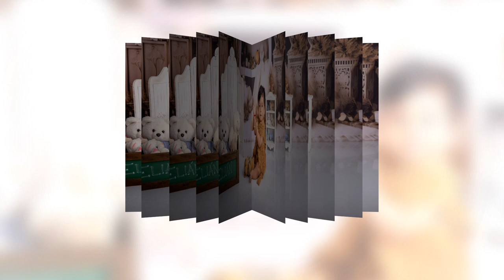Elián Gabriel Mi primer añito Video